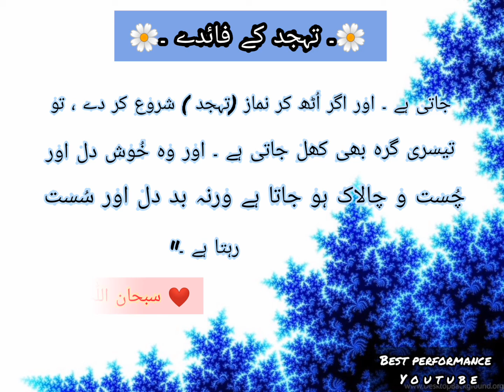tahajjud k faiday / islaimc status /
tahajjud k faiday
Islaimc status
tahajjud
shots
best